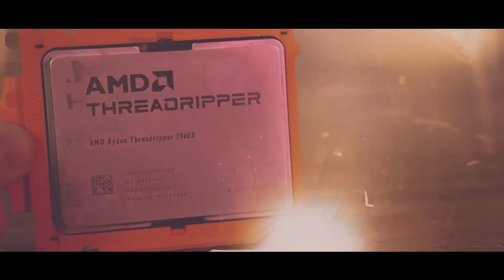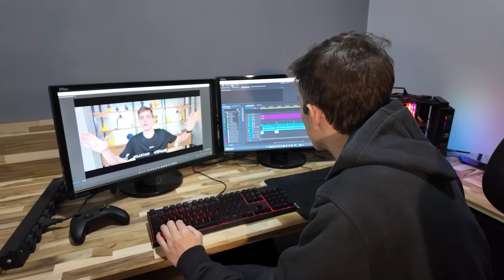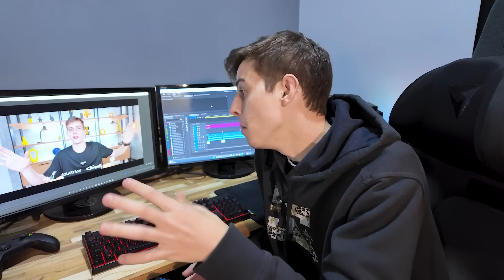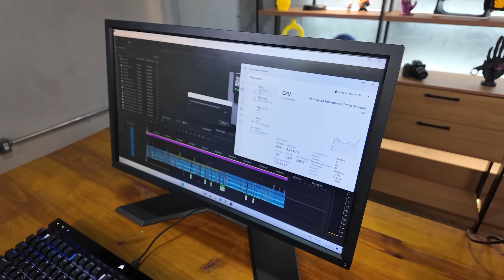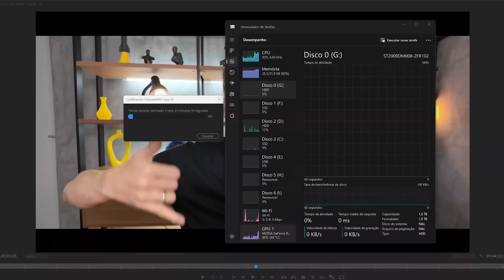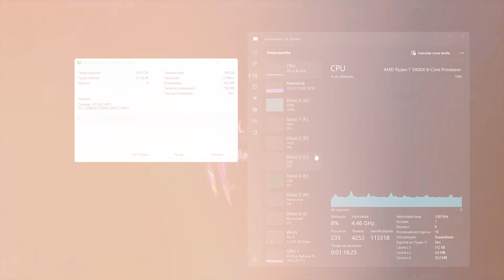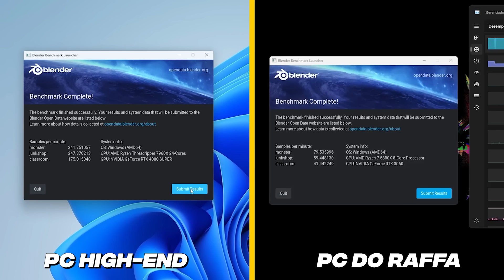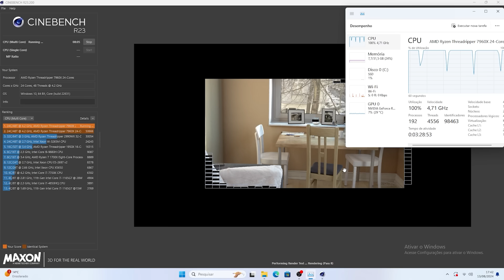TESTEI O PC DOS SONHOS DE TODOS OS EDITORES